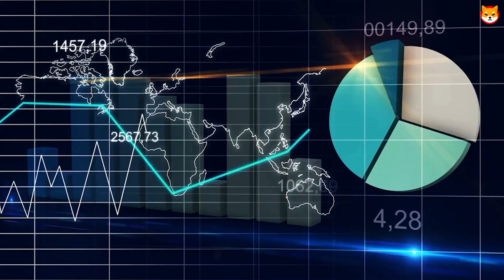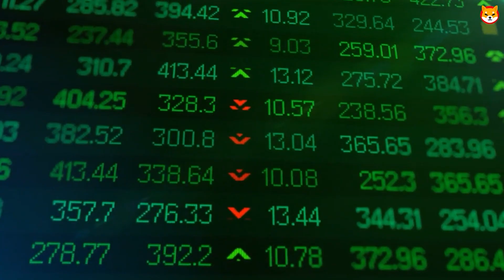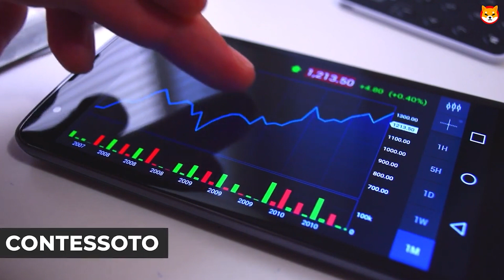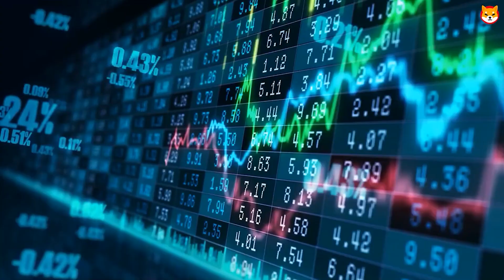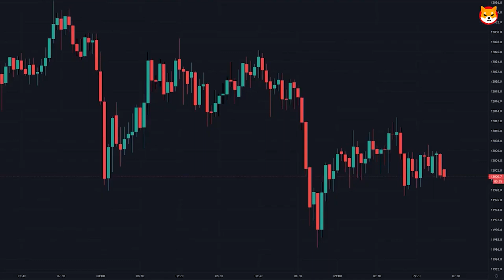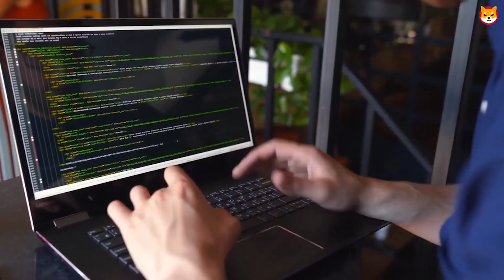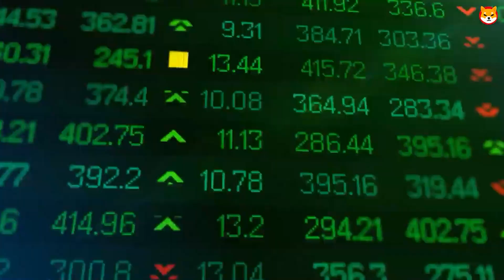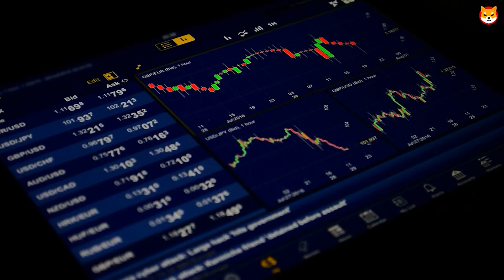SHIBA INU COIN SECRET DARK TRUTH JUST REVEALED BY CRYPTO EXPERT | SHIB SHIBA INU COIN NEWS TODAY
Welcome to Shiba Inu World, the best crypto and Shiba inu channel on YouTube. We will also be doing daily Shiba announcements and talking about big news stories that will have an impact on the coin.